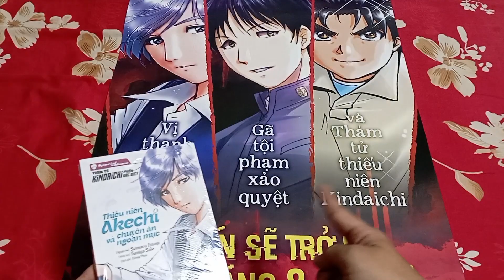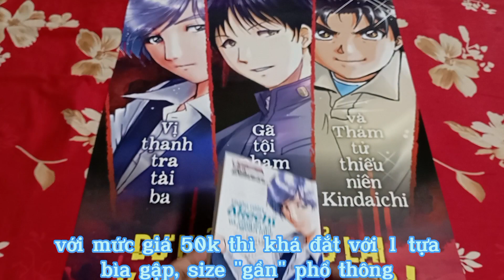Review Thiếu niên Akechi và chuyên án ngoạn mục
Thuộc Series ngoại truyện thám tử Kindaichi, xoay quanh nhân vật Akechi gồm 2 tập: Thiếu niên Akechi tài hoa và Thanh tra Akechi hào hoa.
HÌNH THỨC
- Truyện bìa gập, size 11,3 x 16,6cm. Bé hơn so với size phổ thông 1cm.
- 5.000 bản, 232 trang, giấy Ford kem
NỘI DUNG
Trong những lần vô tình Kindaichi chạm mặt Thanh tra Akechi tại những địa điểm đầy kỉ niệm, Akechi đã kể lại những vụ án mà anh phá giải ở thời niên thiếu (10 năm trước) và cũng không quên “flex” về tài năng của mình: học tập, chơi violin, đấu kiếm…
- Vụ án đầu tiên của Akechi: Lấy bối cảnh ở Trường Trung học Shuo – nơi Akechi theo học cùng những người bạn học ưu tú đam mê trinh thám. Một vụ án xảy ra tại thư viện mà chỉ có Akechi ở lại trường trong khoảng thời gian đó. Akechi đã tìm ra chân tướng vụ án như thế nào? Đáp án cho câu đố, lời hứa mà Akechi ấp ủ suốt 10 năm là gì?
- Tứ tấu đầy sát khí: Đoàn nhạc thính phòng Sunfish được rất nhiều người yêu thích vốn là những người bạn cũ của thanh tra Akechi. Trong quá khứ, Akechi kéo violin để giúp đỡ nhóm nhạc của trường do một thành viên bị tai nạn trước dịp Lễ hội. Dần dà, Akechi phát hiện điều lạ thường giữa các thành viên trong nhóm nhạc. Một vụ án mạng xảy ra ngay trong buổi biểu diễn của nhóm tại Lễ hội. Ai là người đã vấy bẩn nghệ thuật?
- Vụ án vong hồn kiếm sĩ: Akechi tham gia đợt huấn luyện tăng cường trước thềm đại hội đấu kiếm toàn quốc thay cho một thành viên bị chấn thương. Tại điểm huấn luyện, Akechi biết đến câu chuyện vong hồn kiếm sĩ. Trong đêm đó, bi kịch lại một lần nữa diễn ra và vong hồn kiếm sĩ được nhắc tới. Sự thật đằng sau đó là gì?
- Cuối truyện có phần thú vị, hài hước “Căn phòng của Kengo”
NHẬN XÉT
* Ưu điểm
- Các vụ án tuy ngắn gọn (chỉ có 1 nạn nhân mỗi vụ) nhưng đều có những phương thức gây án độc đáo.
- Bản dịch đã để đúng cách xưng hô giữa các nhân vật: Kindaichi là họ, Hajime là tên. Miyuki là bạn thân nên gọi Hajime mới đúng chứ không phải Kindaichi (Bản 34 tập gom xưng hô hết là Kindaichi)
* Nhược điểm
- Về vấn đề truyện bị hụt size. Đúng là cuốn này phải scan nên việc căn chỉnh căn cứ theo tỉ lệ bản giấy Nhật. Không thiếu cách chế bản để có thể giữ được khổ truyện phổ thông nhưng Trẻ đã chọn cách “độc lạ” nhất để cuốn truyện không đồng bộ với các phần trước =))
- Đổ keo sát gáy quá nên nhiều trang rất khó đọc dù Mây đã banh ra
- Giá bìa khá cao so với một tựa truyện bìa gập, size gần phổ thông.

Tóm lại là phần truyện này chưa được như kỳ vọng của Mây lắm